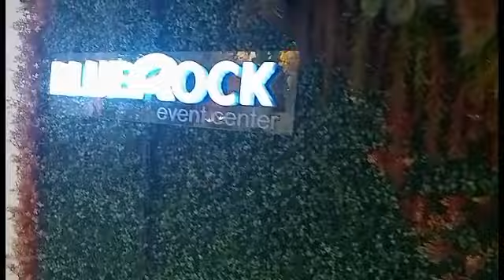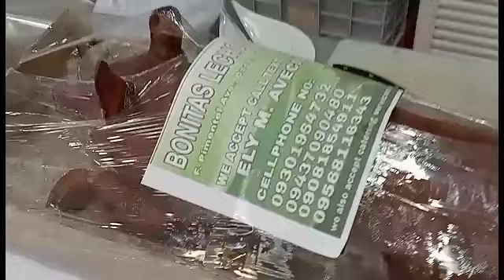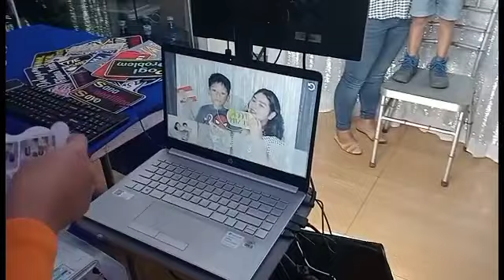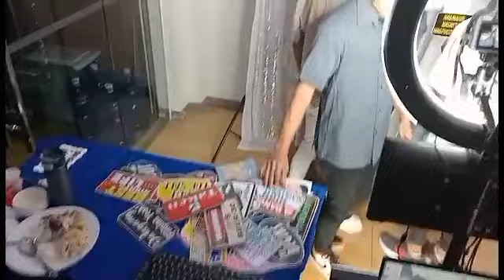ANSON & JESSICA NUPTIAL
karaoke
Lported type box Lported type Videoke box